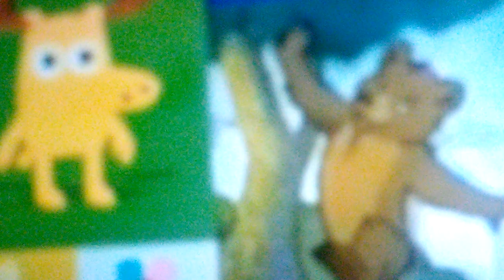Nelvana/Nick Jr. Productions (1998)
Little Bear